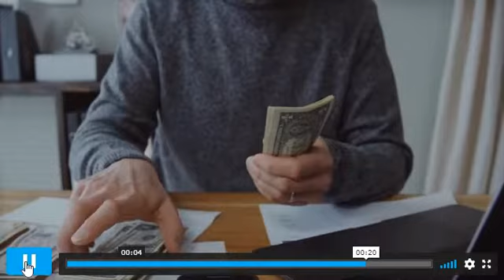Life of a Government employee मैंने नौकरी छोड़कर रसोईघर में काम क्यों किया ?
why you left the job interview questions,
why i left ias job,
why i left my last job interview questions,
why i left my it job,
why i left my high paying jobs